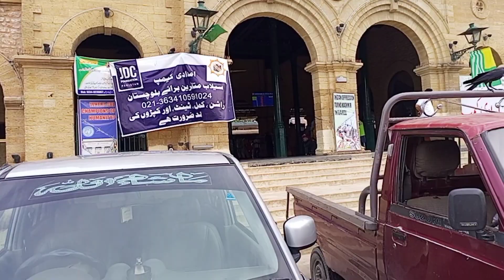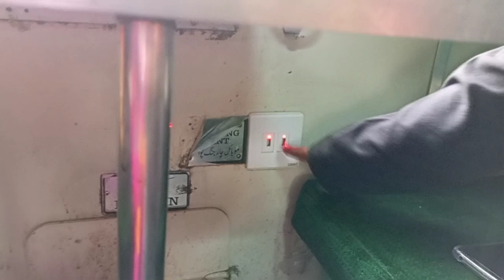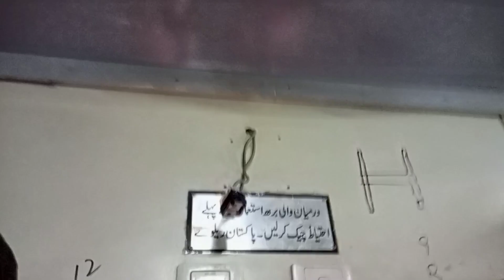Achank Ap Sub K Liye Surprised Kar Dia Maine Sorry My Yt Family Kaisa Laga || Mantashah Daily Vlogs